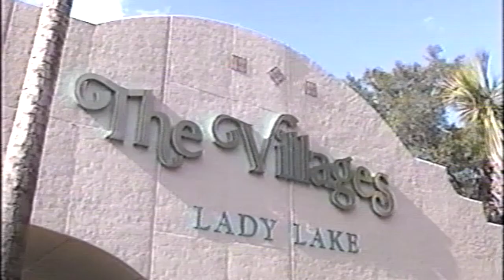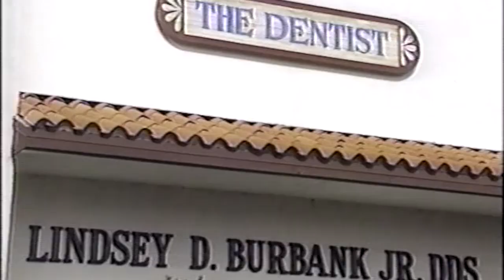Good Morning America 1997 with Lisa McRee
This was my first appearance on Good Morning American in 1997 for the publication of my book: Quantum Leap Thinking: An Owner's Guide to the Mind.